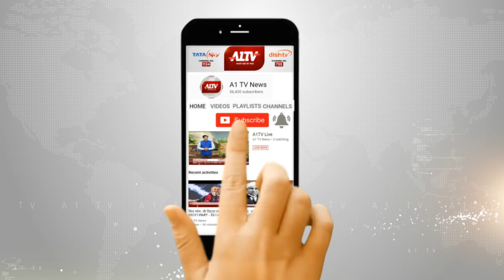देशभर में कोरोना से अब तक 4,10,461 लोग संक्रमित | A1TV